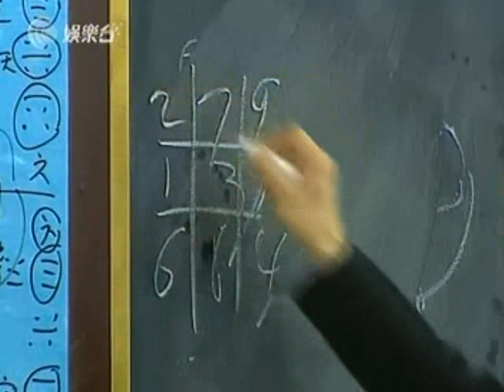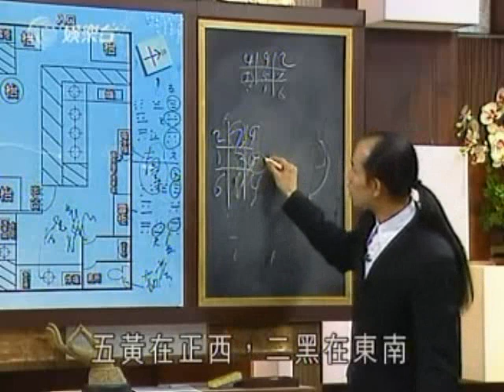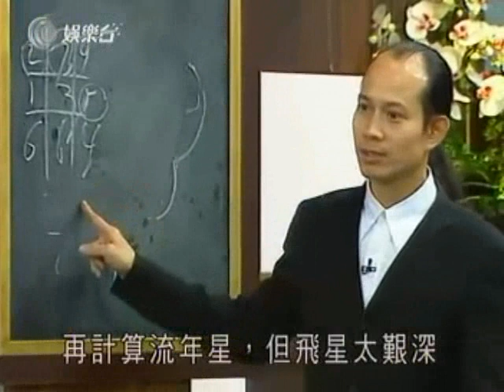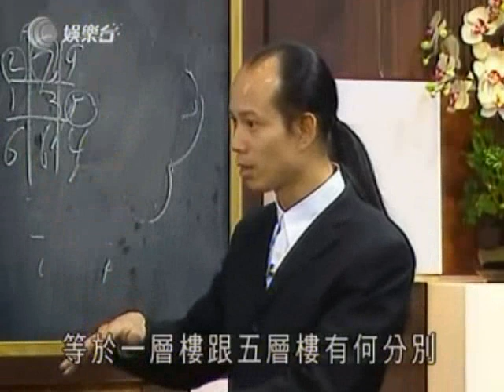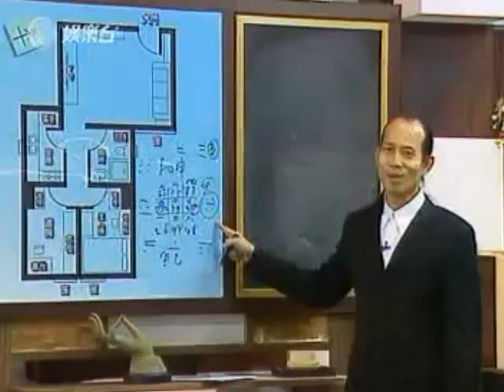Master So Intensive - Feng Shui I Ep 6 Part 4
Feng Shui I Ep 6 Part 4